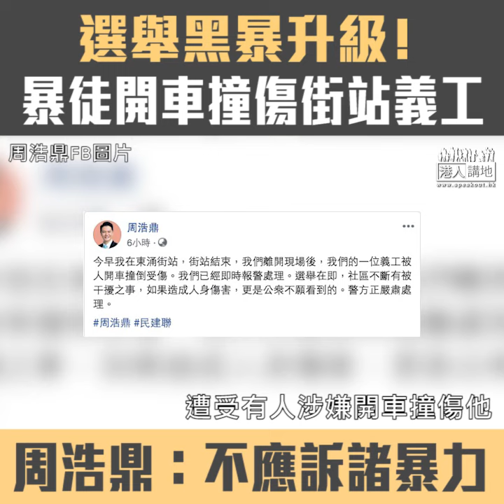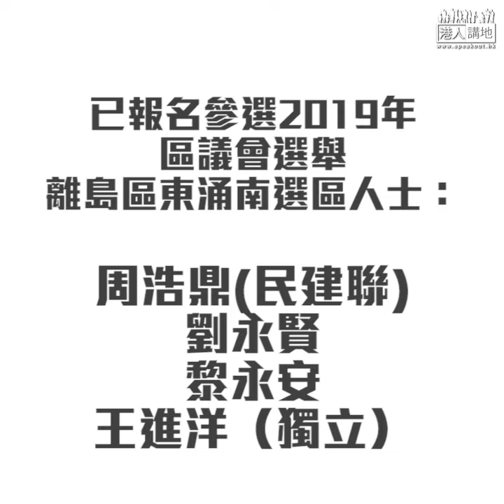【短片】【選舉黑暴升級】周浩鼎東涌街站義工因持不同意見遭車撞：義工手腳受傷、嚴厲譴責暴力衝突影響選舉公平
//點解有不同意見就要暴力對待，係咪要對方滅聲？黑色暴力好霸道！//